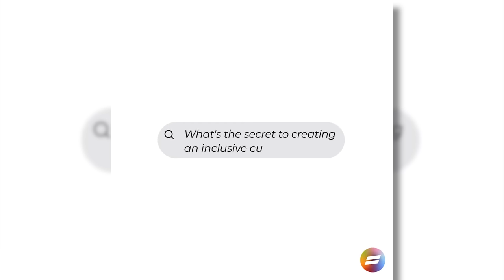Michael Knowles WOKE Commercial Challenge